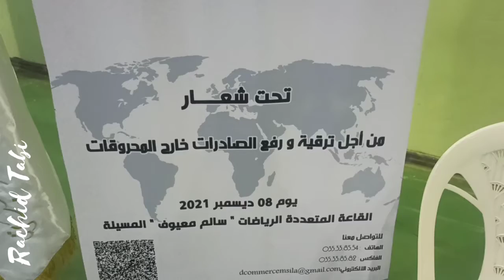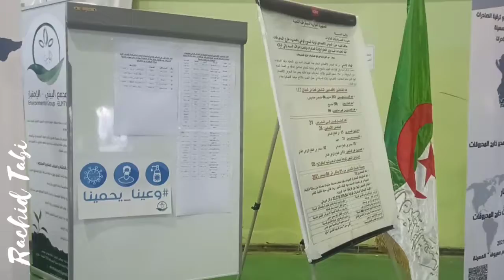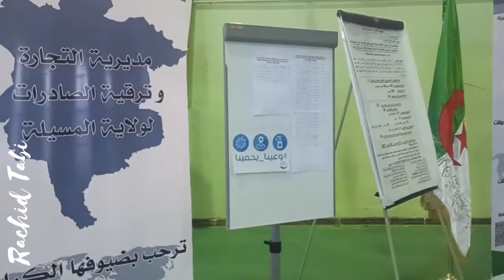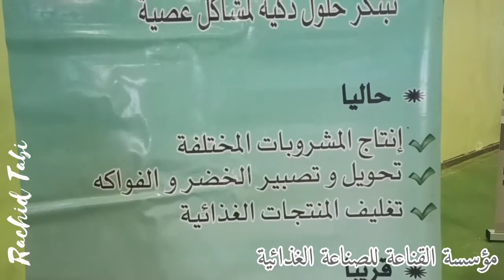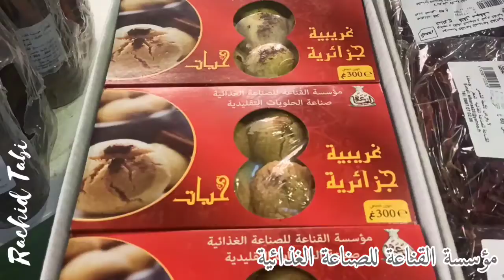a_spot_light_on_msila مؤسسة القناعة للصناعة الغذائية